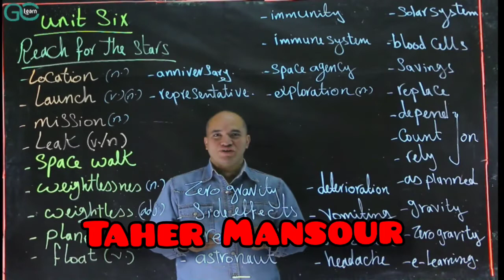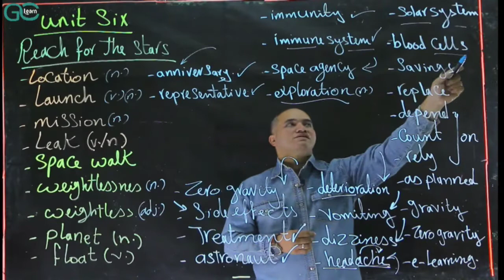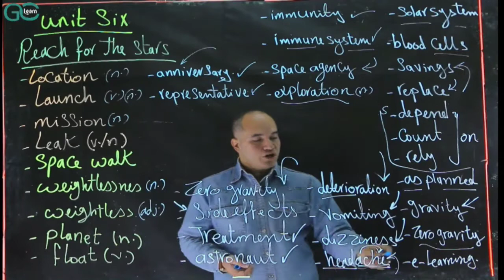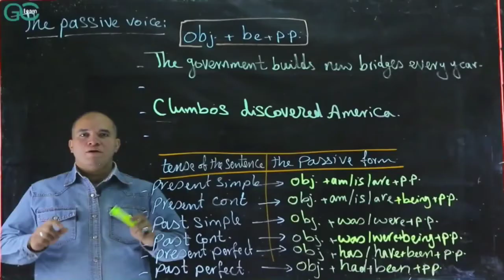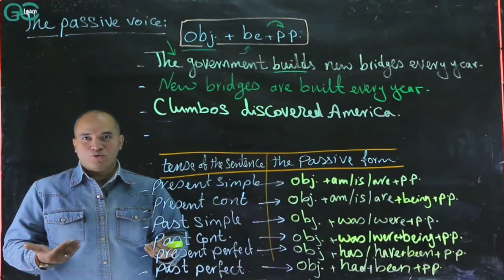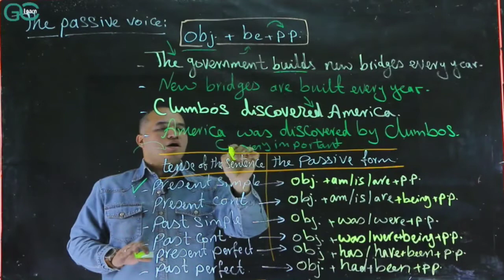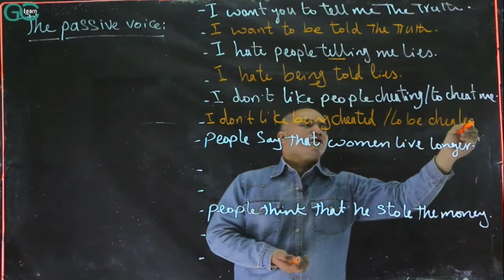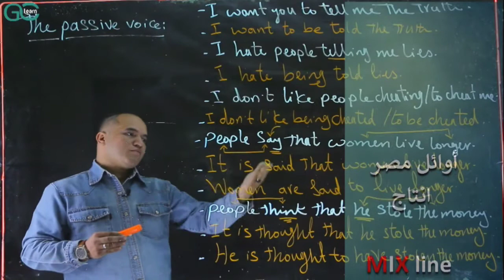الوحدة السادسة والسابعة | إنجلش | ثانوية عامة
وتواصلوا معنا ليصلكم كود التسجيل في الموقع إمتحانات أسبوعية تصحيح تلقائى وواجبات وملازم وڤيديوهات شرح لجميع أجزاء المنهج الجديد